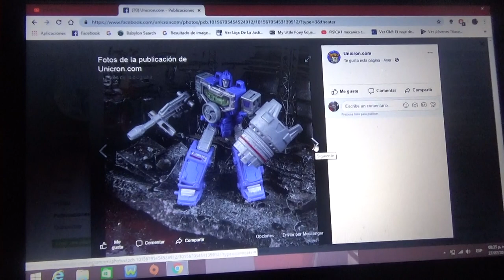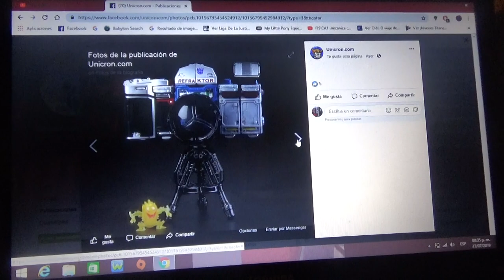Imágenes de Transformers Siege War for Cybertron Refraktor